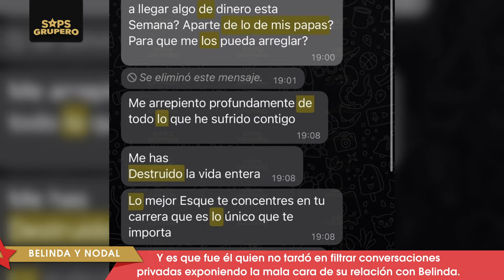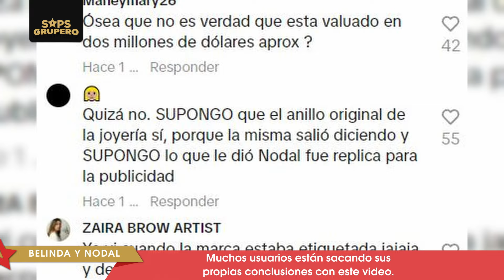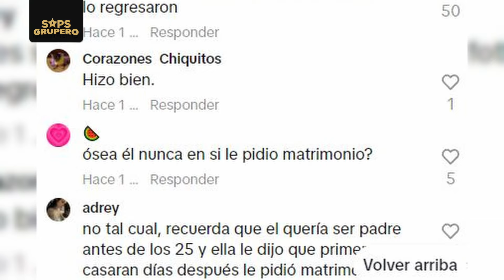Belinda le tira con todo a Nodal en “Cactus” y así reacciona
La industria musical se sacudió con el muy esperado regreso de Belinda, quien decidió incursionar en los Corridos Tumbados muy a su estilo con “Cactus”, sencillo que hace referencias muy precisas a su relación pasada con Christian Nodal. Pero no solamente los fans de Beli han reaccionado a este tema, pues también ha llamado la atención de artistas, entre ellos, la cantante Paquita la del Barrio, quien durante una conferencia de prensa aprovechó para mandarle un contundente mensaje a Belinda, asegurando que no debe derramar ni una lágrima por nadie.

Y recuerda...